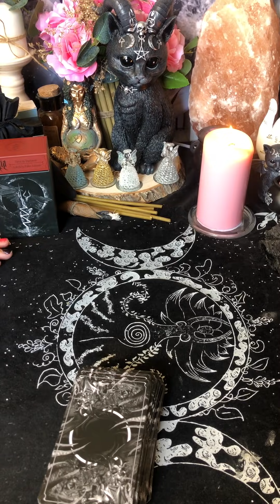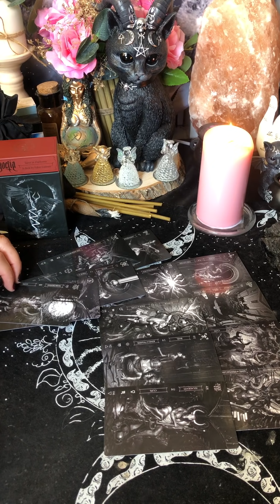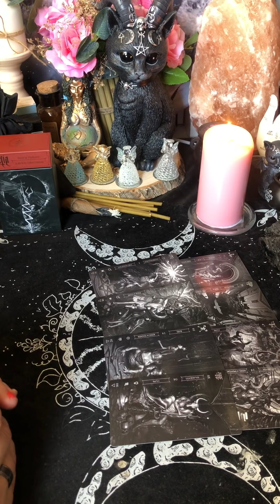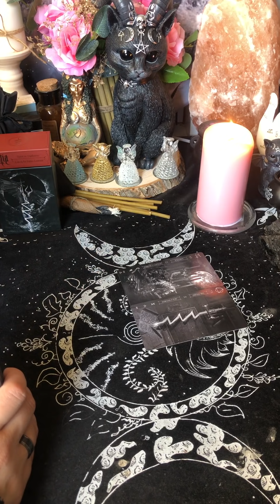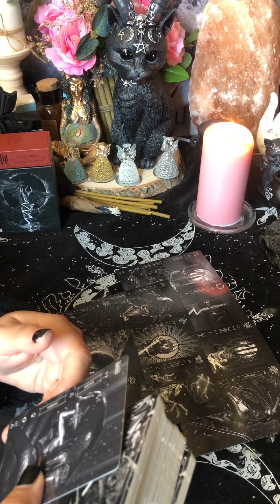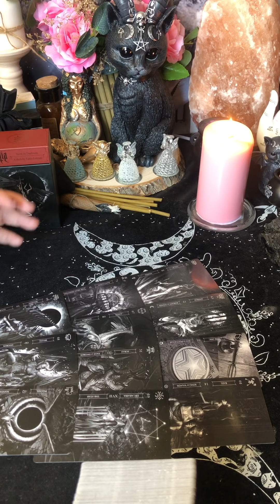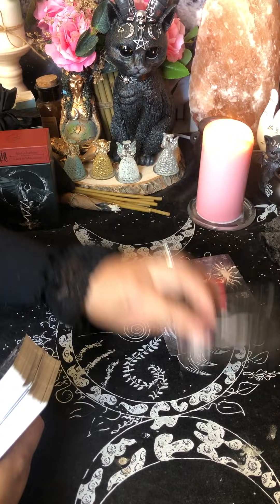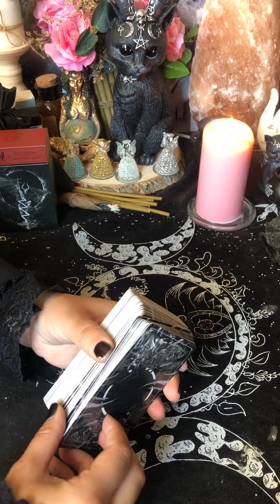Стоит ли вам ждать его возвращения?